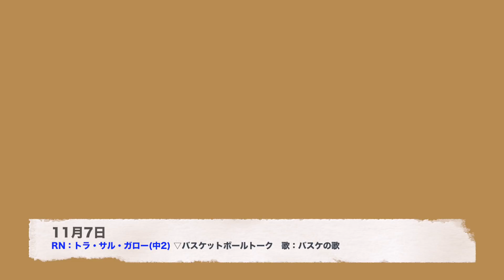[HITS! THE TOWN]ドナルド・2015年10〜12月[バカボン鬼塚]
過去に録音していたNACK5のHITS THE TOWN内のコーナー「ドナルド」を久しぶりにアップ。